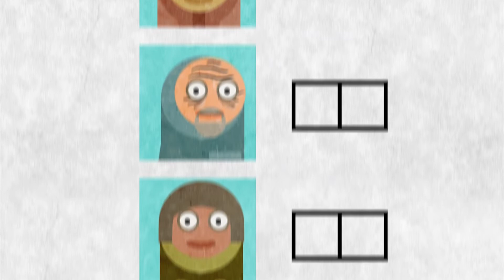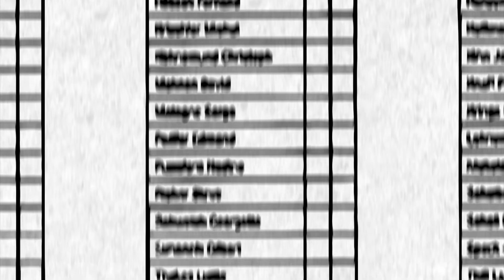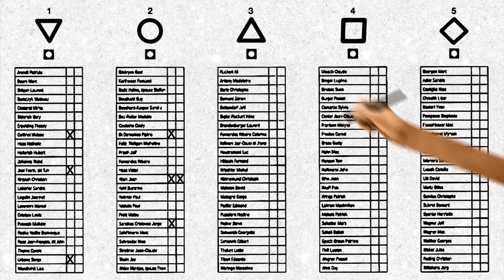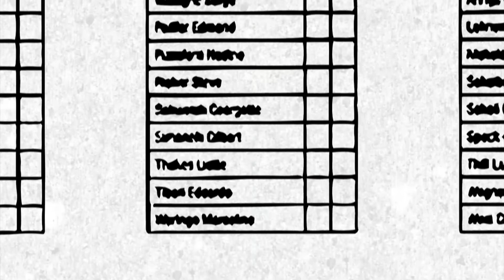D'Walen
Den Zentrum fir politesch Bildung, d'Chambre des Députés an de Ministère de l’Éducation nationale, de l’Enfance et de la Jeunesse hunn zesumme 6 Animatiounsfilmer ausgeschafft, dorënner deen hei zum Thema "Walen".
Pädagogescht Begleitmaterial zu dësem Film ka gratis um erofgeluede ginn.